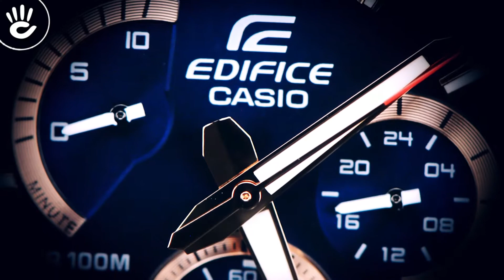Review Đồng Hồ Casio EFR-552SG-2AVUDF phiên bản dây đeo demi vàng hồng nổi bật kiểu dáng 6 kim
Đồng hồ Casio EFR-552SG-2AVUDF có mặt số tròn to với viền kim loại màu đồng được chia vạch rõ nét, kim chỉ và vạch số dày nổi bật trên nền số màu xanh, dây đeo kim loại

♪ Hotline tư vấn bán hàng: 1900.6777
Source Music:
Desert Sky - Silent Partner